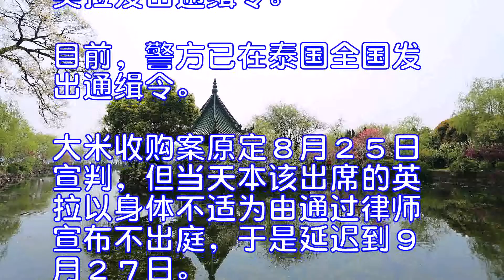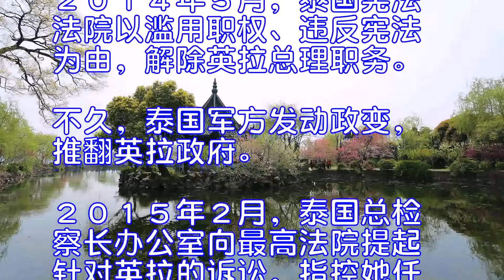泰国总理巴育称英拉目前在迪拜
泰国总理巴育２８日在总理府说，根据泰国外交部的消息，前总理英拉目前在阿拉伯联合酋长国的迪拜。
巴育说，泰国有关部门将与国际刑警组织协调，按照程序让英拉回来。
泰国最高法院２７日在被告英拉不在场的情况下，对她涉及的大米收购案进行了宣判。法院认定英拉渎职、纵容腐败等罪名成立，依法判处其５年有期徒刑，且没有缓刑。
泰国警方２８日表示，警方将与国际刑警组织联系或对英拉发出通缉令。目前，警方已在泰国全国发出通缉令。
大米收购案原定８月２５日宣判，但当天本该出席的英拉以身体不适为由通过律师宣布不出庭，于是延迟到９月２７日。随后泰方经调查，认定有警察协助英拉离境。
大米收购项目是英拉２０１１年８月上台之初开始实施的一项政策。２０１４年起，这一以高于市场价格向农民收购大米的政策被批评导致国家财政亏空及大量腐败。２０１４年５月，泰国宪法法院以滥用职权、违反宪法为由，解除英拉总理职务。不久，泰国军方发动政变，推翻英拉政府。
２０１５年２月，泰国总检察长办公室向最高法院提起针对英拉的诉讼，指控她任总理期间推动的大米收购项目触犯刑法和反贪污法，造成财政亏空及大量腐败。